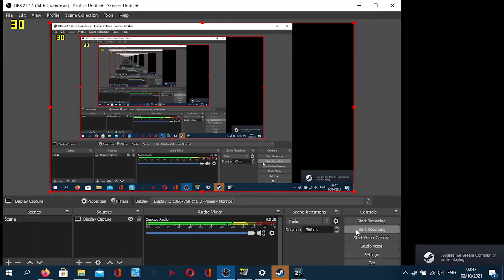Portal 2 on Intel HD 4000 (Read description)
Settings Are on Medium 1366x768
Specs i used are
i5 3210m
8gb ddr3 1600mhz